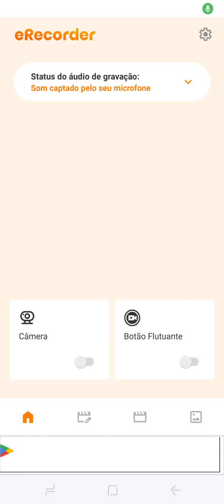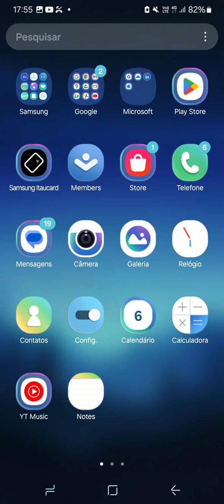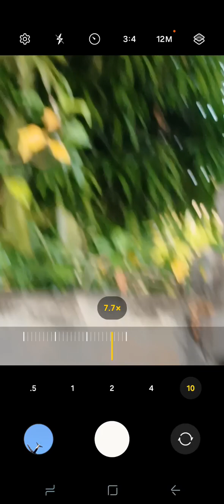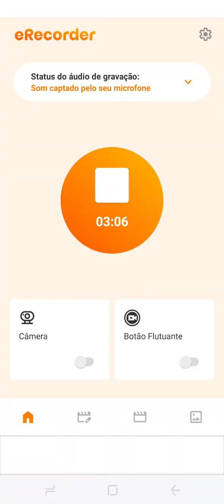Decolagem de final de tarde di Airbus A320-251N. da Azul Linhas aéreas Voo AD4428 MCP x BEL PR-YRU